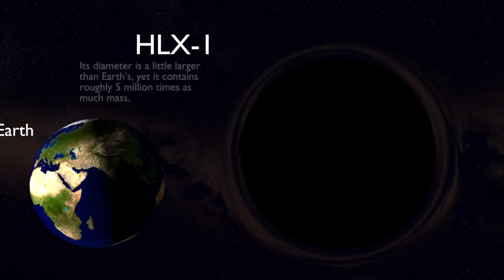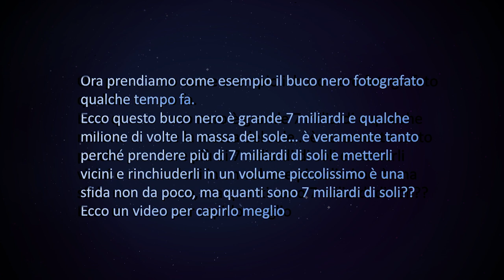Ton 618, M87, Sagittarius A compared to the Sun and the Earth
ecco un paragone tra i buchi neri di medie grandi e giganti.
Nella seconda parte quanti sono 7 miliardi di soli.